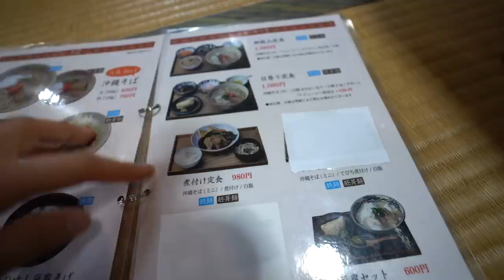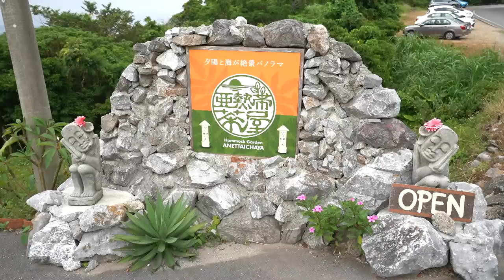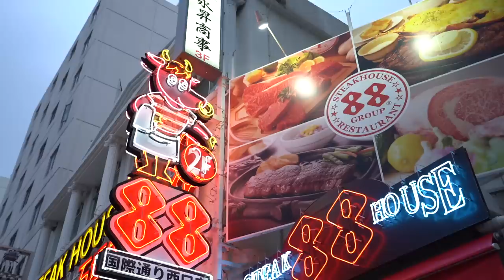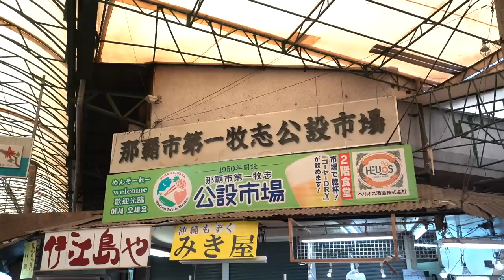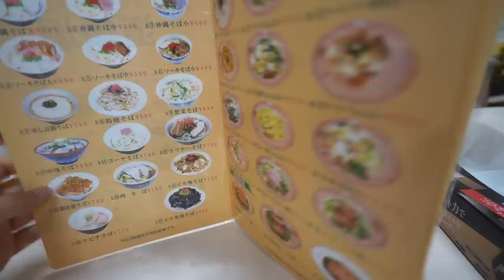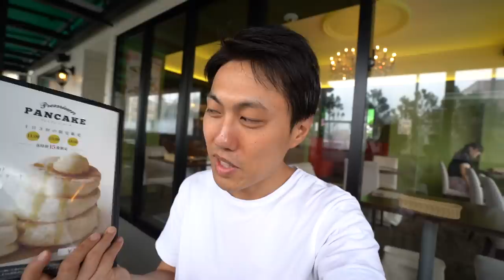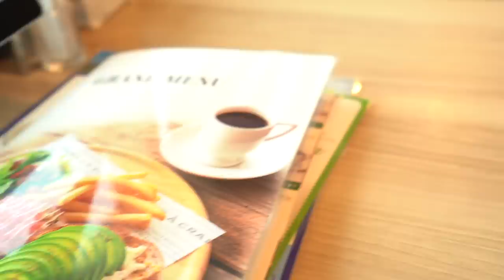沖縄でのんびり過ごしてきました！ / Off to Okinawa